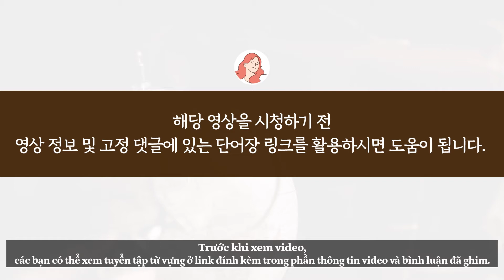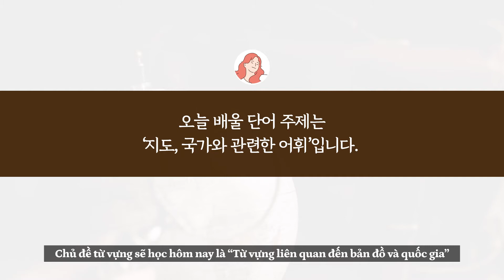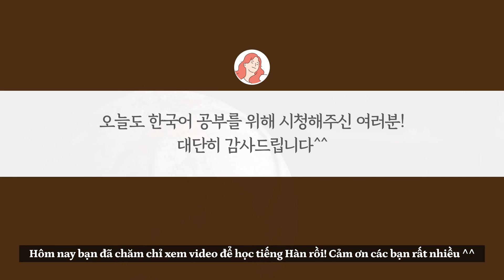Bản đồ và Quốc gia (지도&국가) - 2000 từ vựng tiếng Hàn cần thiết theo chủ đề | ES CONSULTING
Cùng học từ vựng tiếng Hàn cần thiết theo chủ đề cùng Chin Chin nào!

[Giới thiệu]
“2000 từ vựng tiếng Hàn cần thiết theo chủ đề” đang đợi các bạn chinh phục. Vốn từ vựng này sẽ rất hữu ích cho các kỳ thi TOPIK, TOPIK SPEAKING, OPIc.
Và hôm nay mình sẽ học  từ vựng về Bản đồ và Quốc gia.
Qua video các bạn sẽ ghi nhớ được rất nhiều từ vựng hữu ích dùng trong cuộc sống.

[Từ vựng hôm nay]
1.  Lời chào: 00:00
2.  지도&국가 - Bản đồ và Quốc gia: 01:15

Chúng mình có đến 26 chủ đề khác nhau dành cho các bạn đấy. Hy vọng các bạn sẽ đón xem những video từ vựng bổ ích này nhé.
01_Nơi làm việc(직장)
02_Du lịch(여행)
03_Sở thích(취미)
04_Tình yêu(사랑)
05_Quần áo(옷)
06_Quán ăn và Quán cafe(음식점&카페)
07_Lái xe(운전)
08_Cửa hàng(상점)
09_Cảm xúc và Tính cách(감정&성격)
10_Trường học(학교)
11_Thời tiết và Mùa(날씨&계절)
12_Động vật và Thực vật(동물&식물)
13_Nhà(집)
14_Thức ăn(음식)
15_Tai nạn và Sự cố(사건&사고)
16_Gia đình(가족)
17_Cơ thể(신체)
18_Nhà trọ(숙박)
19_Lời cảm ơn và xin lỗi(감사&사과)
20_Thời gian và Ngày tháng(시간&날짜)
21_Điện thoại và Internet(전화&인터넷)
22_Bệnh viện(병원)
23_Ngân hàng(은행)
24_Giao thông(교통)
25_Bản đồ và Quốc gia(지도&국가)
26_Giới thiệu(소개)

[Lưu ý]
Phần phát âm từ vựng trong video này là tốc độ nói bình thường của người Hàn quốc. Các bạn có thể tự điều chỉnh tốc độ phát video sao cho phù hợp với năng lực tiếng Hàn của bạn.

Chúng tôi đang cố gắng tạo thêm nhiều nội dung khác nhau giúp nâng cao hiệu quả học tiếng Hàn của tất cả các bạn.

- ES CONSULTING -